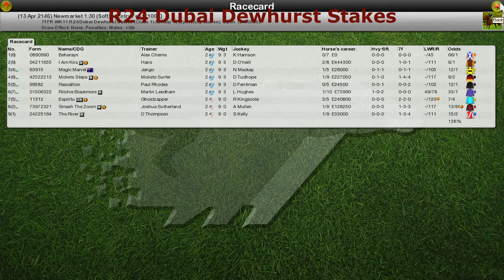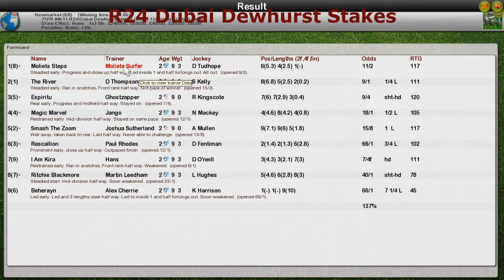FR WK11 R24 Dubai Dewhurst Stakes